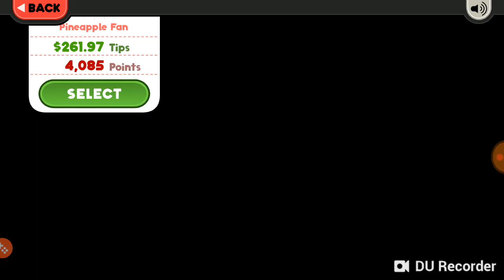PANCAKERIA LUI ALEX (Partea 1)